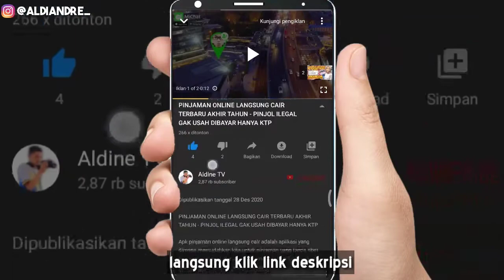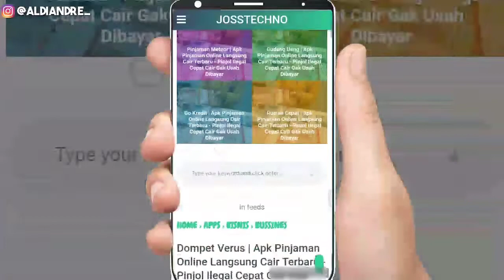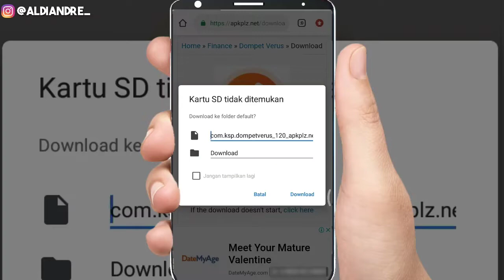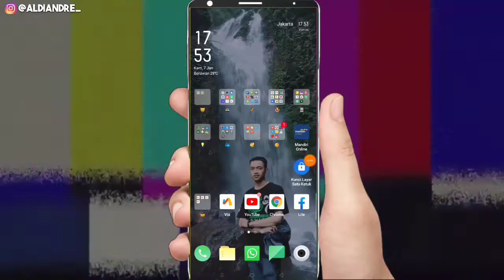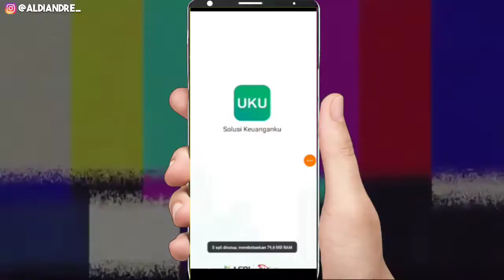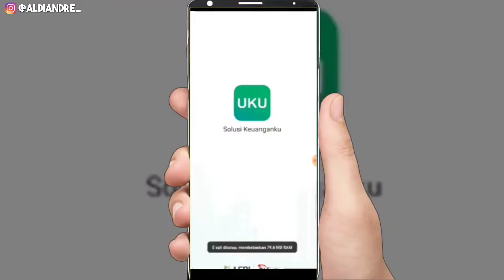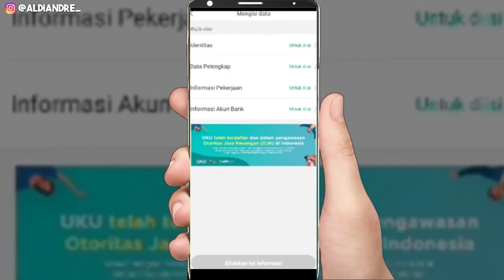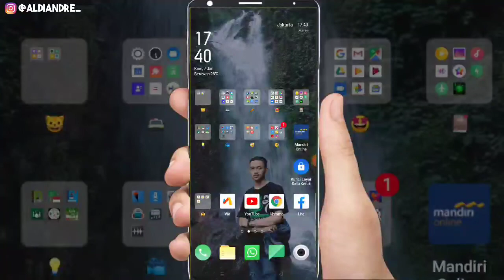PINJAMAN ONLINE LANGSUNG CAIR TERBARU | APK PINJOL CEPAT CAIR TERDAFTAR OJK TERPERCAYA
pinjaman online
Apk pinjol
Aplikasi pinjol
kecil
apk pinjol
Kredit